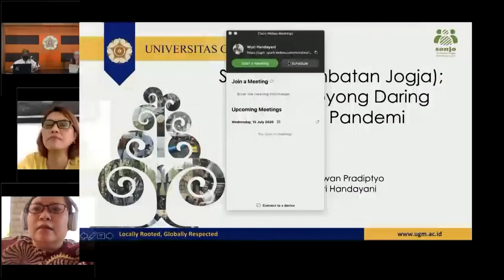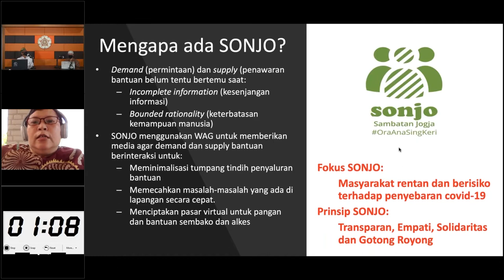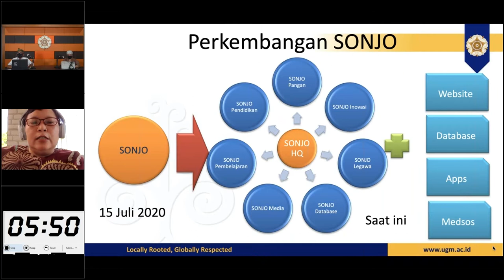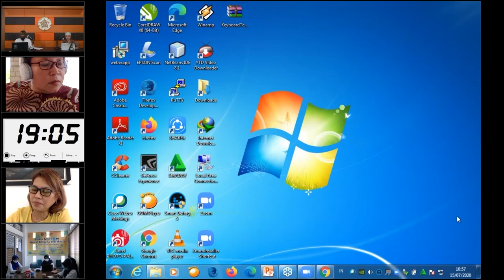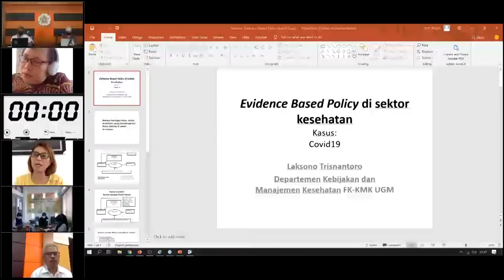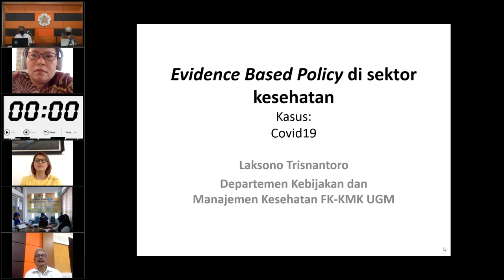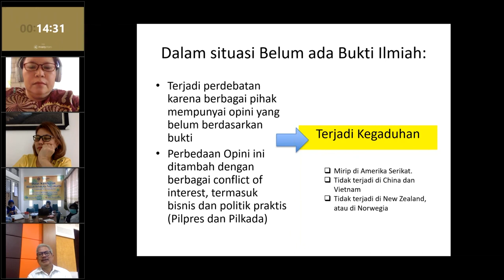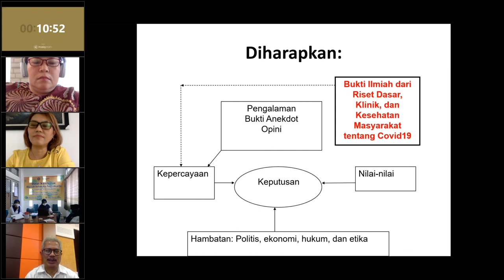Pembahasan Kesiapan Sistem KesehatanDaerah Menghadapi LonjakanPasien COVID-19 (Studi Kasus di DIY)